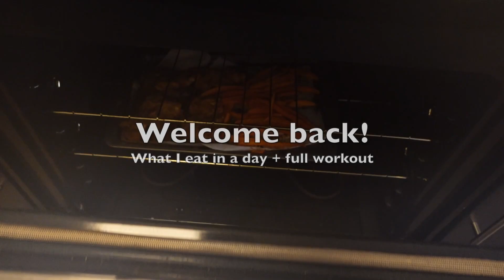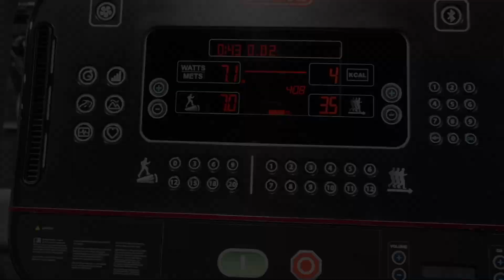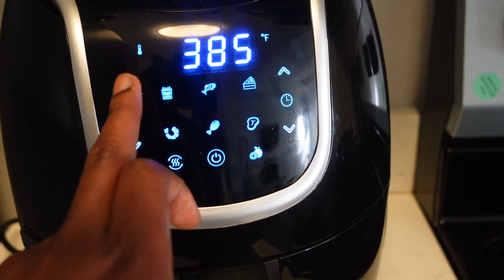What I eat in a day + full workout | meal and snack inspo